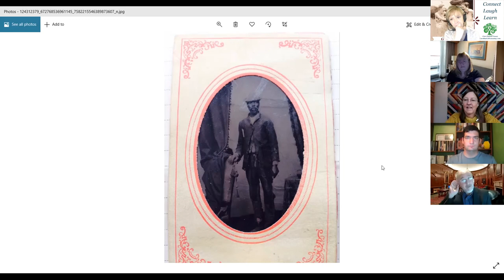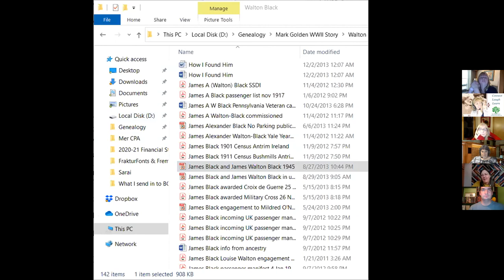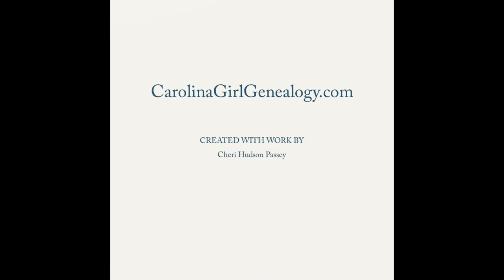GenFriends: Researching Our Veterans with David Allen Lambert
Cheri and the panel Melissa Barker, Dan Earl, Laura Hedgecock, Shelley Murphy, Terri O'Connell Mary Kircher Roddy welcome David Allen Lambert, Chief Genealogist with American Ancestors and the New England Historic Genealogical Society. David shares his tips and answers questions on how to locate records that could help tell the stories of our Veterans.

Watch as David gives advice about looking beyond burned records in St. Louis and shares thoughts on the importance of honoring and remembering those who fought for their country.

Links mentioned in this episode:
American Ancestors

Contact the panelists:
Melissa Barker -A Genealogists in the Archives